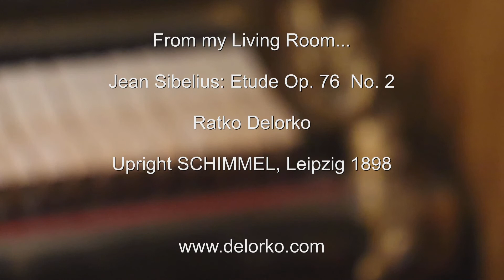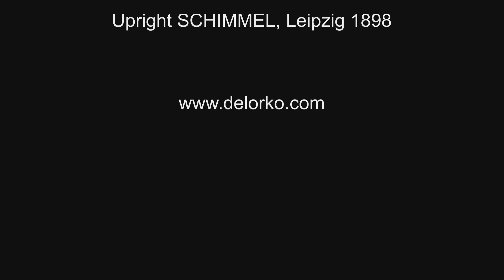Sibelius Etüde Op. 76 No. 2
Jean Sibelius, Etude from Op 76 in A minor. From my living room on a matching 1889 Schimmel upright.